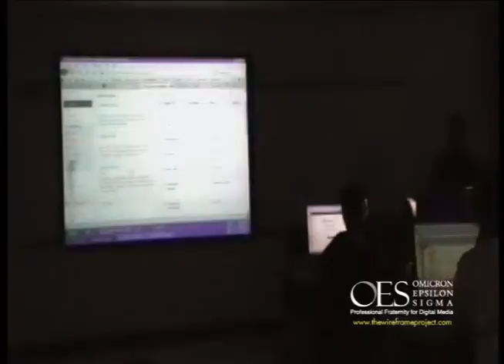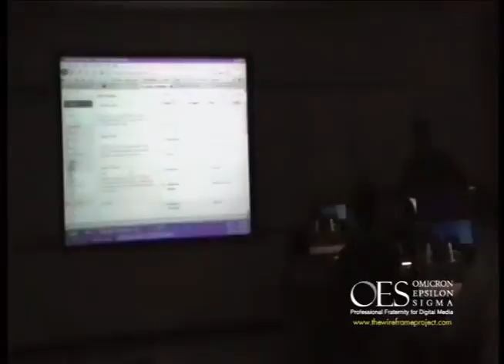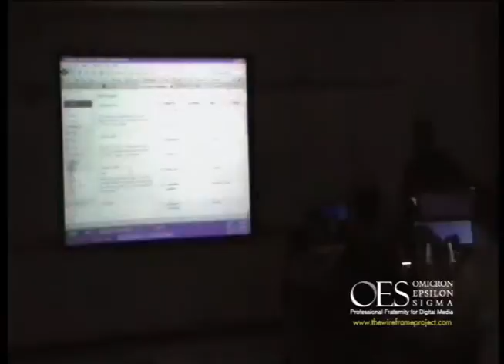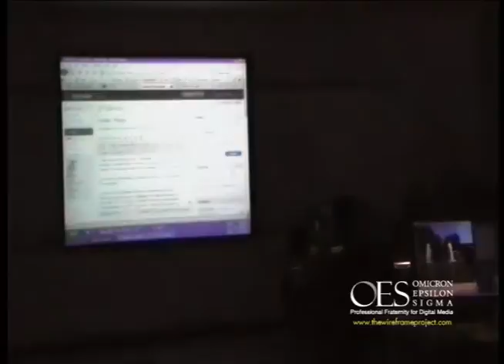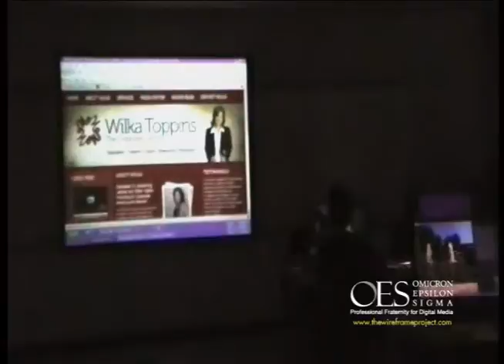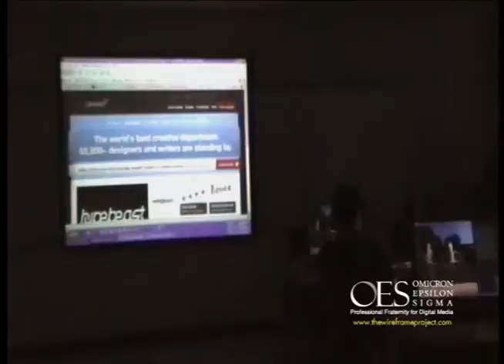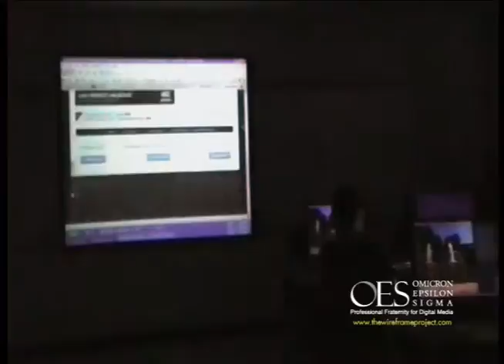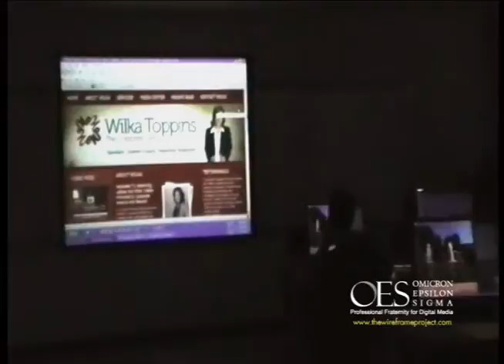David Stagg. CMS: Drupal & Wordpress Part 3